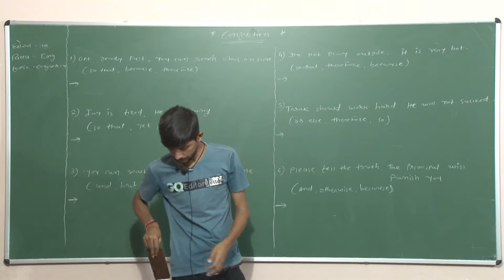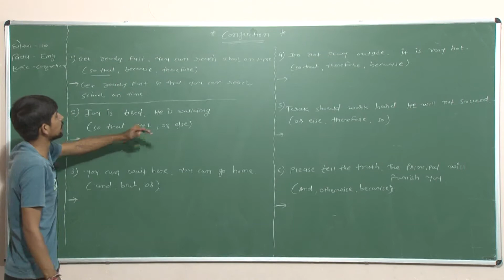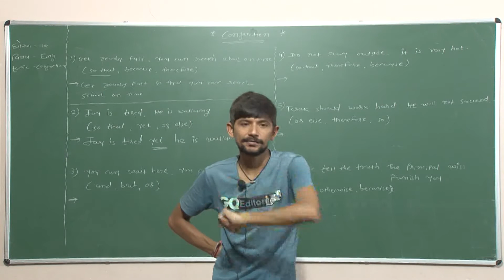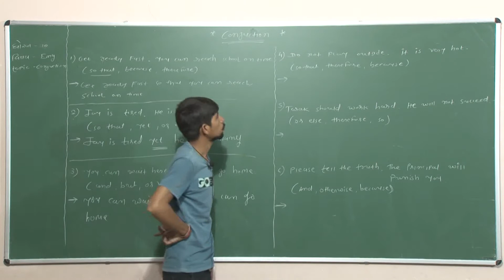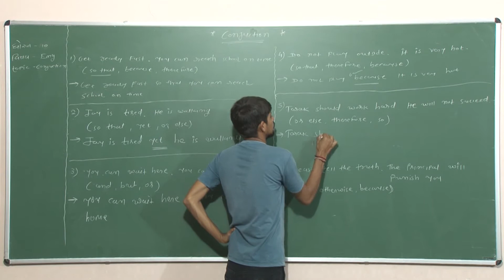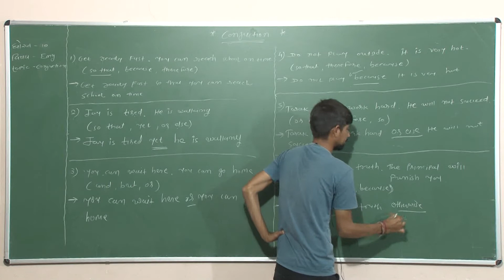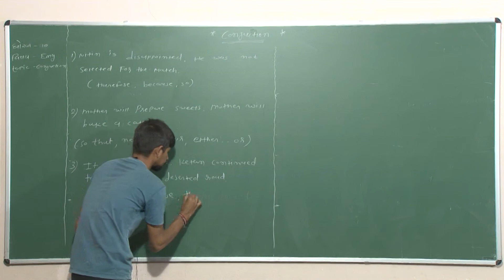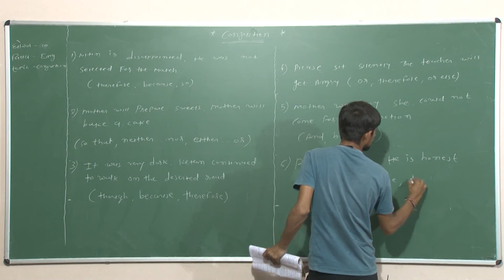Std 10 | English | Grammar | Conjunction Exercise | 29-8-20